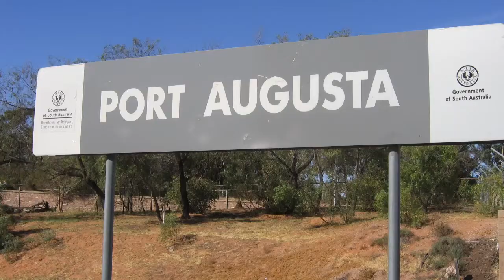The Transplants Trailer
A Novel by Ed Ross